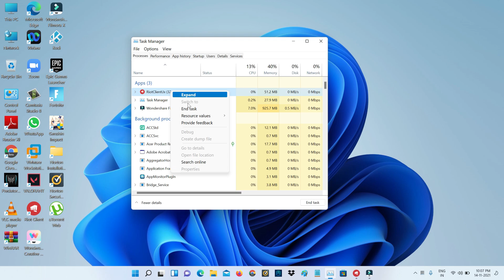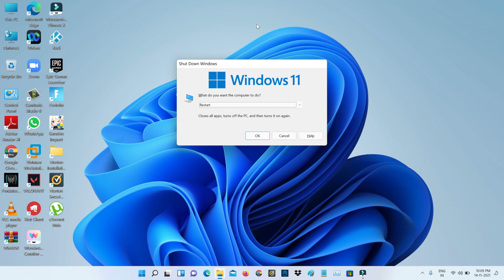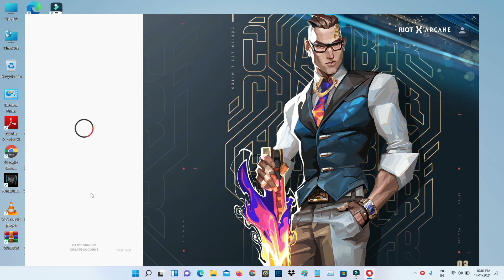Fix van 1067 error valorant windows 11 | valorant has encountered a connection error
This tutorial is about how to fix connection error van 1067 error code valorant windows 11.

Always use 2023 released new update of valorant on your device.

But this error not occurs for windows 10 based os.

Some working laptop models are asus tuf,lenovo,hp,dell,msi and monster.

And this solution works for following motherboard like gigabyte,intel,asrock and amd.

This video has english subtitle at same time you can translate to kaise kare hindi,bangla telugu,español,deutsch,cara mengatasi,solución al and codigo de languages.

Today i get the following one error notification while i try to play the valorant in my new windows 11 acer laptop :

CONNECTION ERROR

VALORANT has encountered a connection error.Please relaunch the client to reconnect.

Error Code: VAN 1067

QUIT

How to solve valorant has encountered a connection error please relaunch the client to reconnect :

1.One of my subscriber ask why this issue happening and what is the meaning of this error?.

2.If you get this message,first of all force close this riot vanguard from your task manager.

3.And then change this vgc startup type to "Automatic".

4.Finally one time restart your windows pc or laptop.

5.During this restart process you can check it,if you enabled this "Secure Boot and TPM 2.0".

6.And also check your internet connection.

7.Finally one more time try to launch that valorant.

8.So i hope now this time,this problem is solved in permanently.